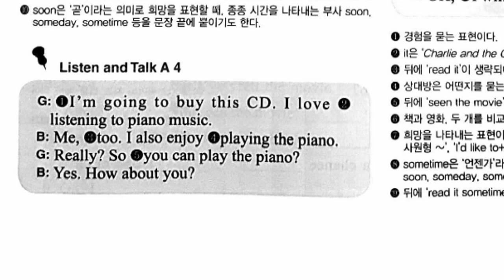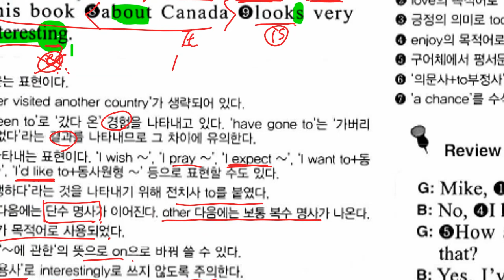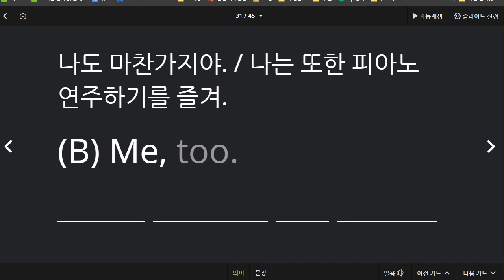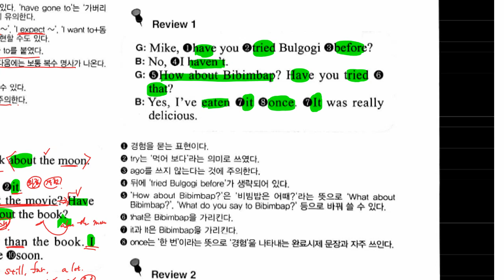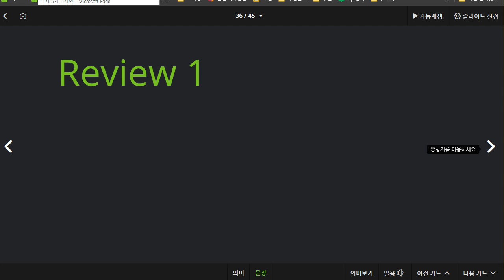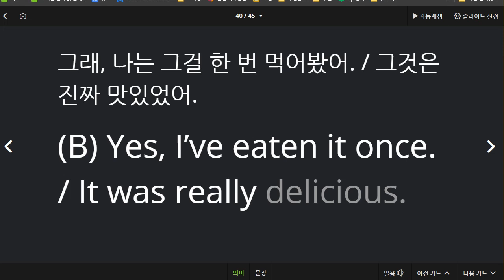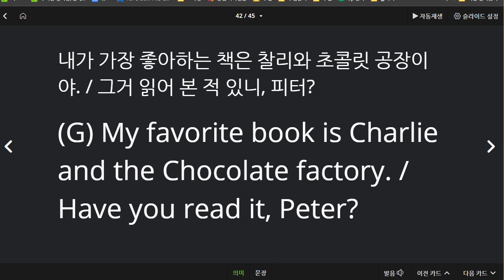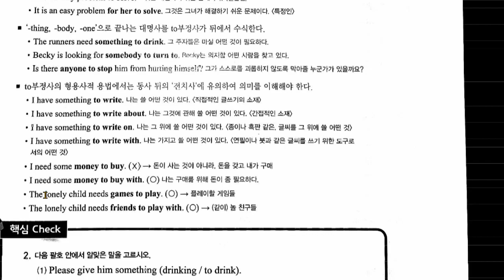중3 2021 03 31 동아윤 선주중 1과 대화파트 2번째 수업